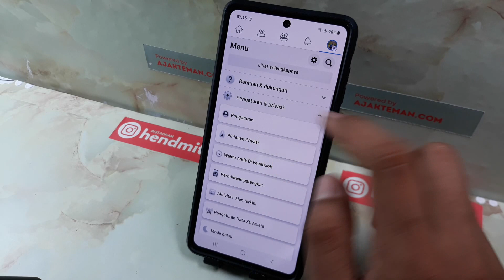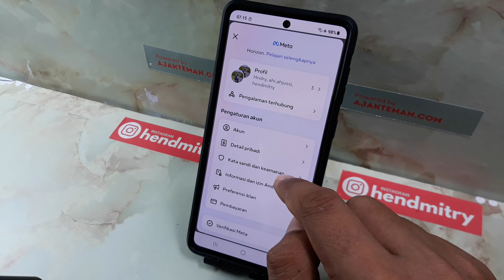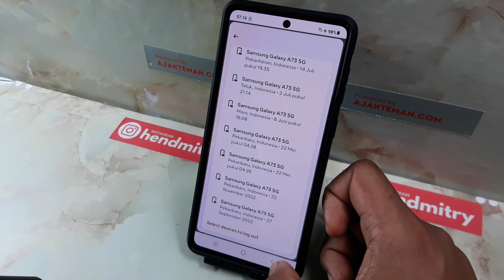Cara mengetahui fb kita dibuka di hp lain